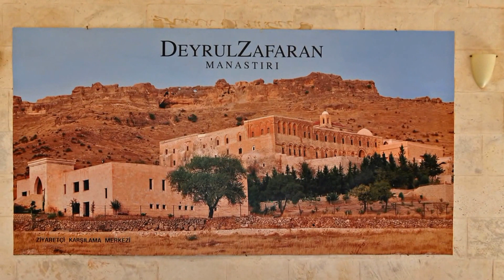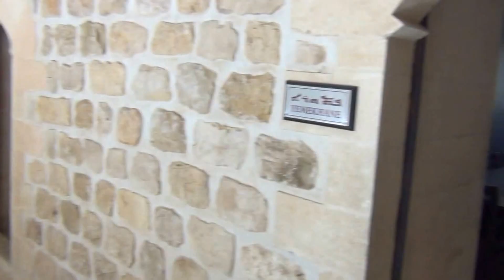Turkey - Turcja - Mardin, Szafranowy Monastyr - Saffron Monastery